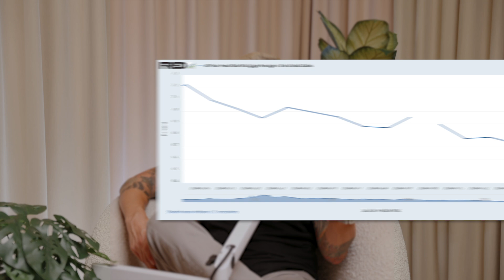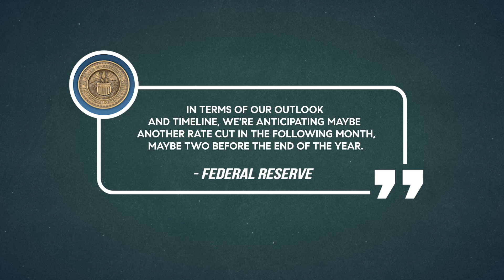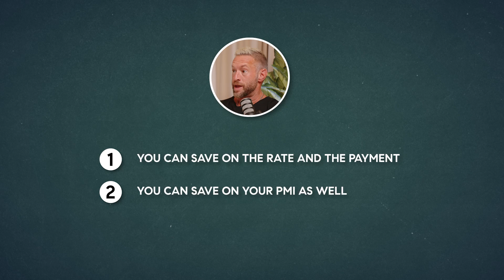Mortgage Rates Went Down | Should I Refinance? | What to Expect in 2025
Listen to Anastasiia and Scott talk about the recent interest rate cut and what it means if you want to buy or refinance your mortgage.